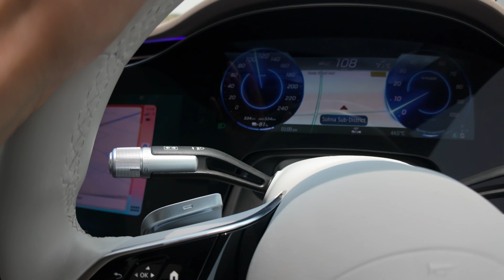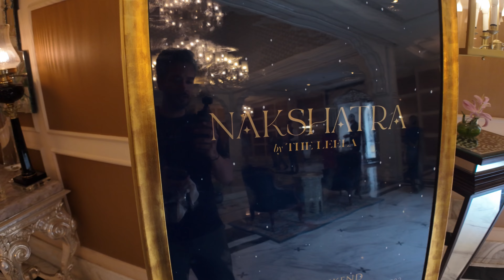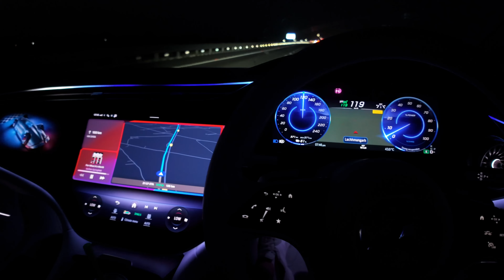Roadtrip to Leela Palace Jaipur | Testing out the range of the Mercedes Benz EQS 580!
A big thank you to Leela Palace Jaipur for hosting us. We thoroughly enjoyed our stay at the luxurious property, which is a must visit if you haven't. They have introduced a new entertainment program called Nakshatra which i feel would be amazing during winter time. Also a big thank you to @MercedesBenzInd for letting us use their EQS 580 for the trip. Range anxiety is a thing of the past. Despite the intense heat, fully loaded with bags, fully loaded with passengers and using all the creature comforts available in the car, we managed to reach our destination with battery to spare. Truly a comfortable ride.